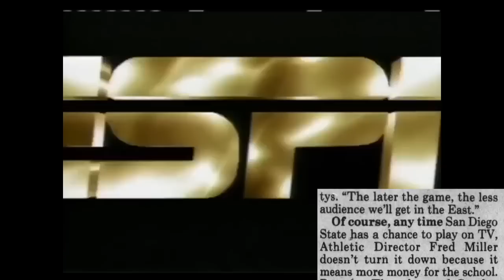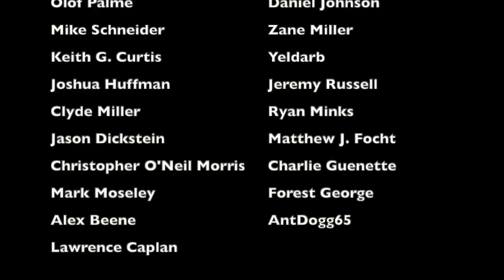The BIZARRE DRAMA Between the 1988 San Diego Padres & San Diego State Aztecs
In 1988, the San Diego State Aztecs and San Diego Padres shared Jack Murphy Stadium, playing their games at the same venue. This led to some absolutely bizarre scenes, like the time in 1988 where, due to a scheduling conflict, not only did the Aztecs and Padres play on the same day, but they played within three hours of each other's games. This is the story behind the crazy incident in 1988, where the Padres played a game at 12:00, and the Aztecs played a game at 6:30.